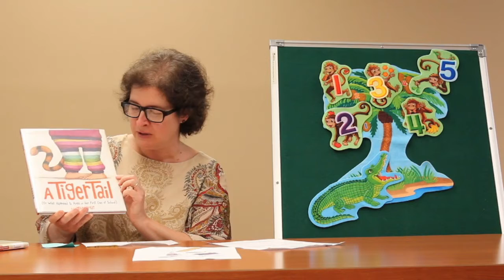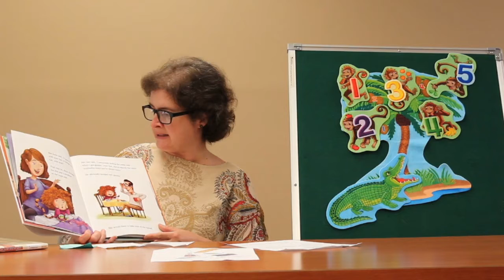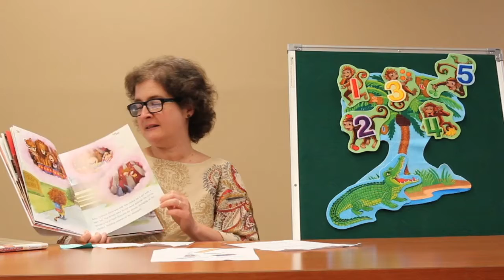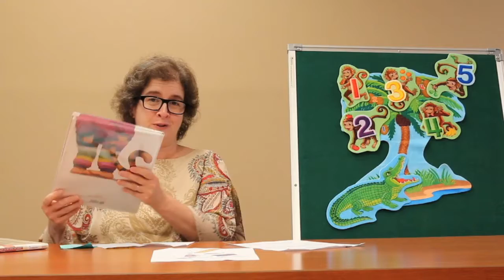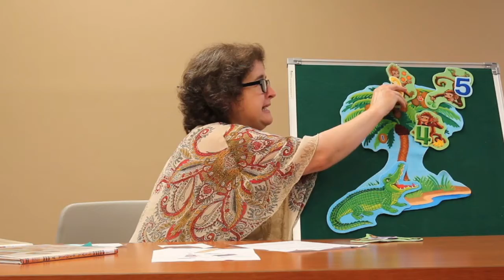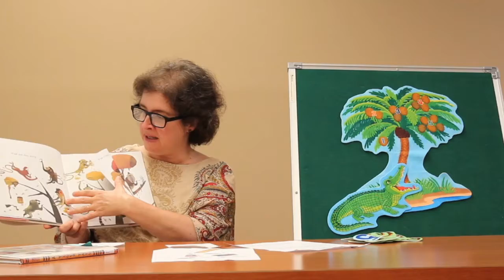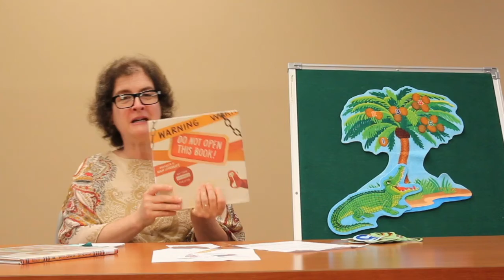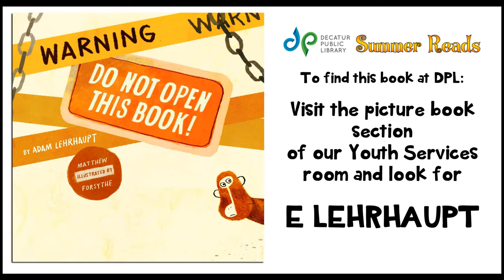“Wild (and Crazy) Animal Books” Story Time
Ms. Mary reads “Warning: Do Not Open This Book!” by Adam Lehrhaupt and “A Tiger Tail” by Mike Boldt.  She leads you in reciting the action poems “Alligator, Alligator” and “Five Little Monkeys Swinging in a Tree.”  Crafts will be available in the Youth Services department at DPL while supplies last. This video features “Now the Silence” by Juan Sanchez Learn more about Decatur Public Library’s summer program